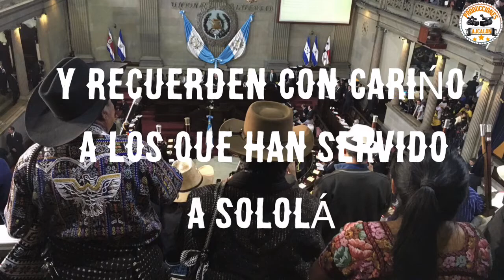El cambio dedicado especialmente a don Rafael palax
Sololá